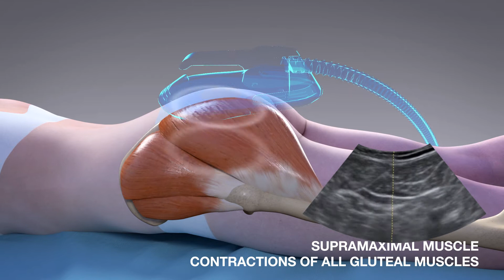EmSculpt Santa Monica | Tanya Kormeili | Body Contouring in Santa Monica, CA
EmSculpt Santa Monica is a revolutionary new treatment that used HIFEM (High-Intensity Focused Electromagnetic) technology to induce muscle growth in the treatment areas.  It’s the first FDA-cleared energy device approved to burn fat and build muscle mass.

We're proud of offer EmSculpt Santa Monica for our patients who want non surgical fat reduction and muscle building.

EmSculpt Santa Monica works in as little as 30 minutes 2 times a week for 2 weeks. Although our patients like to come back for booster sessions to help maintain their results.

Dr. Kormeili is an internationally recognized dermatologist practicing in Los Angeles, with offices in Santa Monica.

Between visits, we provide our savvy patients and the public with up-to-date with dermatology information, so please bookmark our Blog and join us on Facebook and Instagram for the latest in skin health news!

2811 Wilshire Blvd., Suite 640